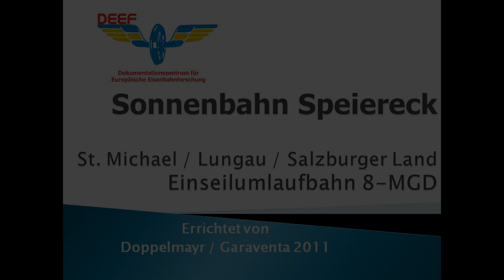Sonnenbahn Speiereck Seilbahn St. Michael Lungau Salzburg Österreich Gondelbahn Doppelmayr Lungau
Sonnenbahn Speiereck Umlauf Talstation Seilbahn St. Michael Lungau Salzburg Österreich Gondelbahn Doppelmayr Lungau